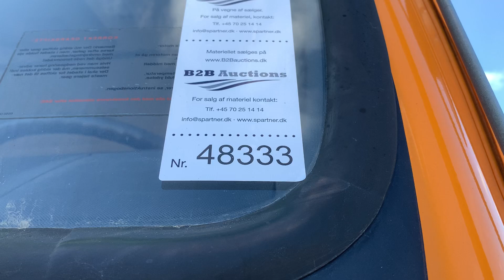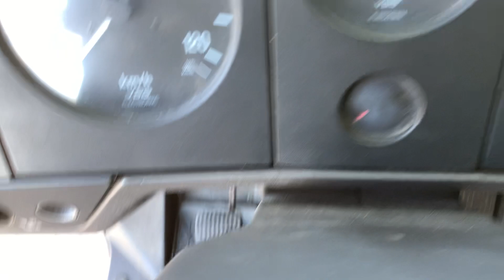B2B Auctions A/S / MERCEDES-BENZ 1824 AK 4 X 4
MERCEDES-BENZ 1824 AK 4 X 4